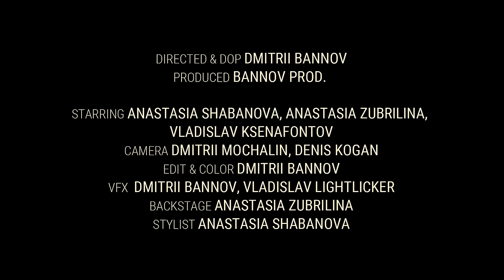Ksenon, MORRRIS, Neosta - Выхино (ПРЕМЬЕРА КЛИПА, 2023)